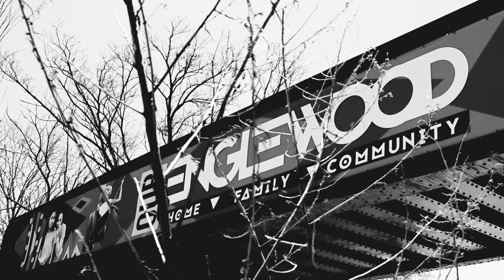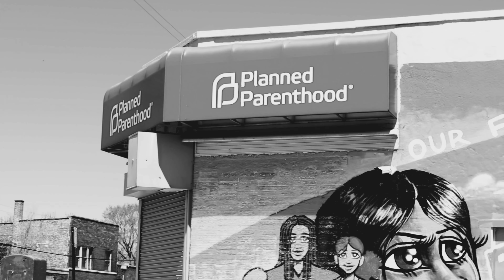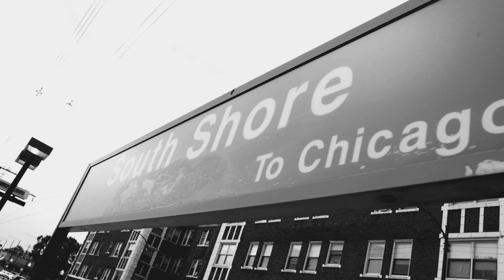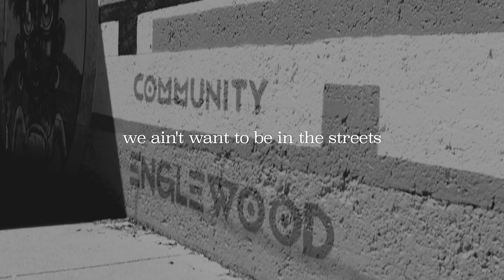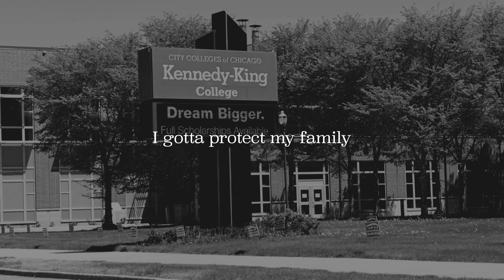Justin Martyr "Cold Streets" feat. Thre [Official Music Video]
"Cold Streets" is a song that explores the reality of life in the inner city on the Southside of Chicago. In 2014 Justin began doing ministry in the Englewood neighborhood of Chicago working alongside and eventually on staff with Englewood Family Outreach a Christian non-profit ministry in that neighborhood. While there Justin saw a lot of pain, death, trauma, and hopelessness as he worked with three sets of one historic Chicago gang.

This Song presents three different perspectives of street life. Justin’s verse is first and comes from the perspective of someone not from the streets, raised in a two-parent home absent of poverty, who has a heart to reach men and women in the streets. The second verse features a lyrical heavyweight and brother in the faith Thre; and details his former life in a historic gang on Chicago's south side and how Jesus saved him out of that lifestyle!

Finally, the last voice on the track is an interview of a young man still in a historic gang in Chicago who has been shot multiple times and yet survived! He is giving his perspective on life and what it is like to be born and raised in that situation.

The Music Video was directed by Justin Martyr and Jim Yeung. Jim Yeung also filmed and edited the video under Shaded Blur Films. The cover art was designed by Andrew Williams.

Justin's goal with this song is to present various perspectives of the streets in order to challenge those outside of that life to care and be willing to have compassion and do some work in their closest inner city.

Most people in gangs are born into that situation; regularly dealing with poverty, low-self-esteem, racism, sexual abuse, bad schools, robberies, early deaths and a plethora of life experiences that cause great PTSD (post-traumatic stress disorder) among other issues. Most churches in these areas do not preach sound doctrine, many lack access to mental health resources and a sense of hopelessness is the norm.

Another goal of this song is to raise awareness of what is really going on and to let the streets know that the people of God have a heart to reach them and there is hope for a changed life through the Gospel of Jesus Christ! The streets need to know that they can change for the better. THRE and many others are living proof that God can save you and deliver you out of gang life and make you one of his soldiers that now can bring others to salvation!

"Therefore, if anyone is in Christ, he is a new creation. Old things have passed away; behold, all things are new" (2 Corinthians 5:17).

Download “Cold Streets” for free on Justin’s Website